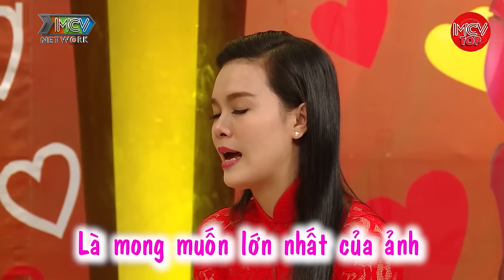Tình Em Duyên Chị Chàng Ấn Tượng Khi Gái Quê Trắng NON Lại Có RÂU. Bị Mẹ Vợ ĐỔ XĂNG Định Đ.Ố.T